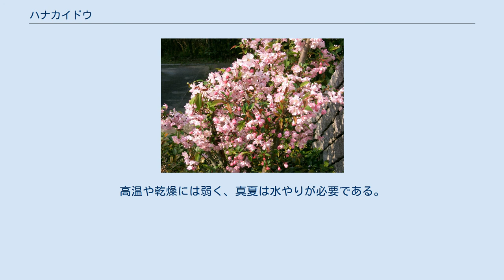ハナカイドウ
ハナカイドウ（花海棠、学名：Malus halliana）は、バラ科リンゴ属の耐寒性落葉高木。
別名はカイドウ、スイシカイドウ、ナンキンカイドウなど。
春に淡紅色の花を咲かせる花木として、各地で植栽される。
 和名ハナカイドウの由来は、中国名の「海棠」をそのまま読んだもの。
別名で、ナンキンカイドウ（南京海棠）、スイシカイドウ（垂絲海棠）、カイドウ（海棠）ともよばれる。
中国名は、垂絲海棠（すいしかいどう）。
 近縁種はミカイドウ（実海棠、Malus micromalus）、ノカイドウ（野海棠、Malus spontanea）など。
 中国原産で、日本では北海道南西部、本州、四国、九州で植栽される。
 落葉広葉樹で、低木から小高木。
幹の下部から枝分かれするように乱れながら樹形を形成し、樹高は4 - 8メートル (m) になる。
性質は強健で育てやすい。
 花期は4月頃で、短枝の先に淡紅色の花を4 - 6個垂れ下がって咲かせる。
花の直径は3.5 - 5センチメートル、花弁は一重または半八重になり、花弁数は5 - 10枚つく。
花柄がつき、長さ3 - 6 cmある。
 果実は直径2 cmで、10月に熟す。
花が咲いた後の林檎に似た小さな赤い実は、食することができるが、結実しないことが多い。
 花弁の色変わりをする品種もある。
紅の蕾が開花するとピンクに変わり、徐々に色が薄くなり白い花弁に変わり、散り際に葉が生えてくる種類がある。
 春にサクラに似た花を咲かせるハナカイドウは、樹高1 mくらいの幼木でも、樹木全体に花をつけることから、狭い空間に植栽する花木として重宝される。
芽吹きと共に咲く花は、優しげな風情が愛でられ、庭木あるいは生け垣に向いている。
 栽培は日当たりの良い、土壌が適湿度をもつ砂壌土に植えられ、根は深く張る。
植栽適期は2 - 3月か6月下旬 - 7月中旬、あるいは3月下旬 - 4月上旬か10月中旬 - 11月と言われている。
生長は速く、剪定は11 - 3月、6月中旬に行い、施肥は2月と5月の年2回行うこととされる。
高温や乾燥には弱く、真夏は水やりが必要である。
 多花性を利用して、近縁のリンゴの受粉樹として利用されることがある。